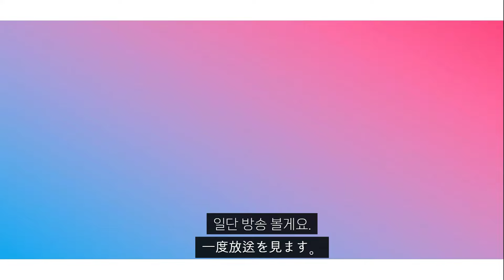[걸스온파이어EP.10] 5인조 보컬 그룹의 신곡은 어떤 느낌일까? 🄹🄿🄽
- 방송 리뷰, 음악 소개를 주로 하고 있는 음악 커뮤니케이터, 가치 입니다.